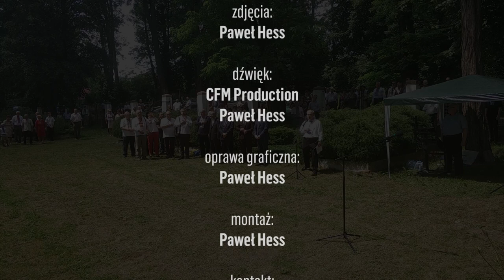Ukraińskie Obchody Narodowego Dnia Pamięci w Przemyślu (27.06.2021)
Ukraińskie Obchody Narodowego Dnia Pamięci w Przemyślu. Uroczystości na Ukraińskim Cmentarzu Wojennym przy ulicy Kasztanowej w Przemyślu, na którym oprócz żołnierzy Ukraińskiej Armii Ludowej walczącej z bolszewikami znajdują się mogiły morderców z UPA odpowiedzialnych m.in. za masakrę w Birczy, gdzie zabili wielu Polaków: mężczyzn, kobiet i dzieci.
00:00 - Modlitwa
14:35 - Złożenie kwiatów
30:57 - Przemówienia okolicznościowe